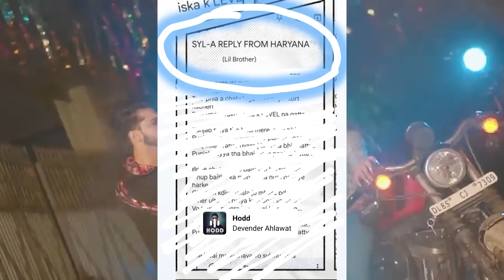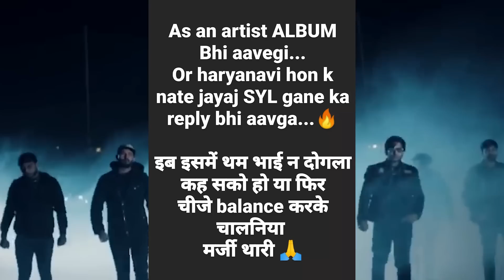Devender Ahlawat : SYL | A Reply From Haryana | Lil Brother | Rude Haryanvi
This video contains information about haryanvi songs that ar reply to sidhu moose wala's song SYL